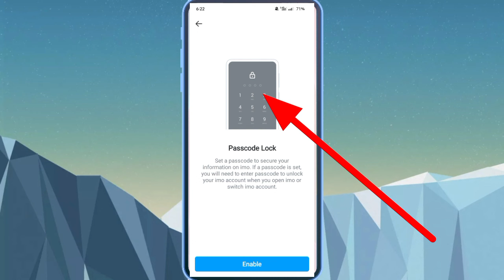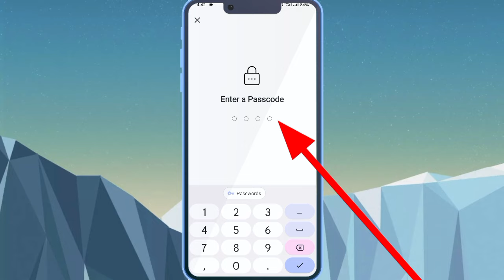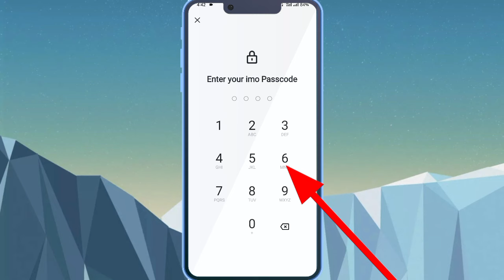Imo Password Lock. Imo Lock Setting. Imo Passcode Lock. Imo Tips Bangla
Hello friends today we are discussing one of the best video topics for you.  Today's video topic is imo password or imo passcode lock.  If you have any problem please comment.
your Questions
imo app lock kaise kare
imo lock kivabe kore
enable passcode lock on imo
activate passcode lock on imo
passcode lock on imo
mobile tips bangla
imo protection
how to set password on imo
passcode lock imo
imo new setting
imo new update 2023
how to set password in imo
imo me lock kaise lagaye
imo kivabe lock korbo
password lock on imo
imo password vule gele ki korbo
imo hidden settings
how to imo password looks
Protect your imo account